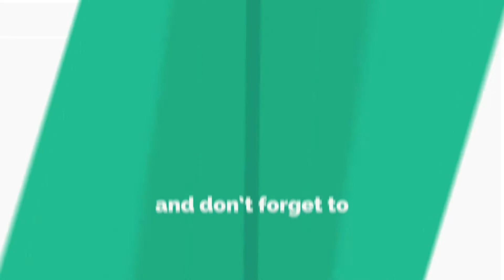MASIHA BULATA HAI- HINDI CHRISTIAN DANCE VIDEO || SHREYA KANT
The Very talented Girls of  C.N.I CHURCH KIKAKUI have performed beautiful dance on the song (masiha Bulata hai )..

composed and written : pastor anil Kant
sung by the Pune satsang Youth